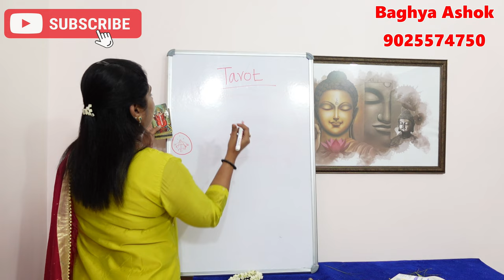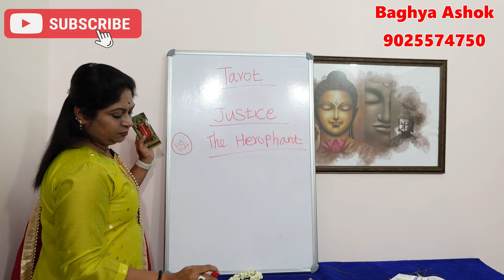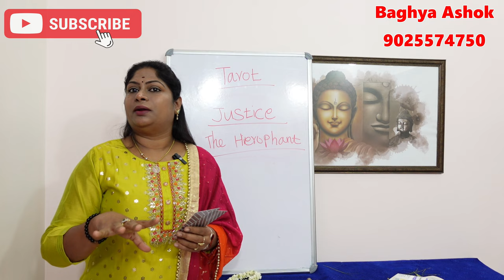வம்பு வழக்கு கோர்ட் கேஸ் பிரச்சனைகள் தீர பயன்படுத்த வேண்டிய tarot சின்னம் court case vetri pera